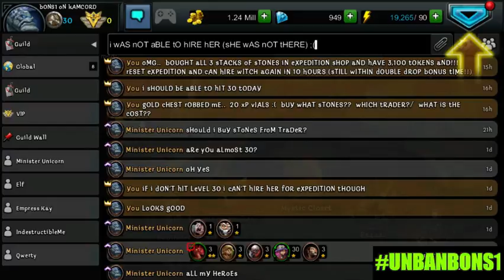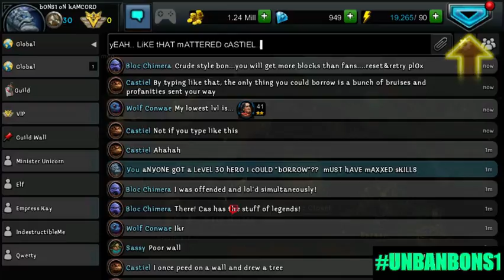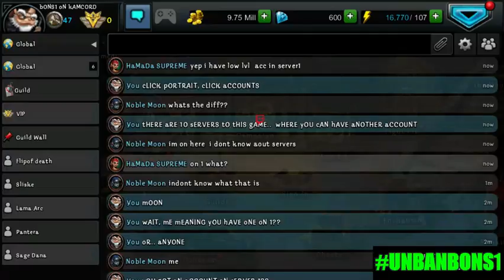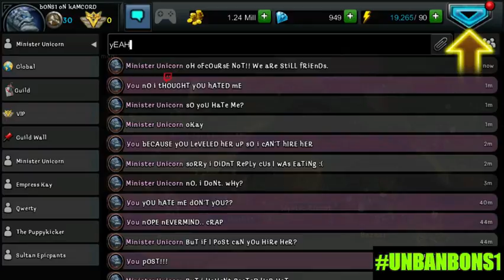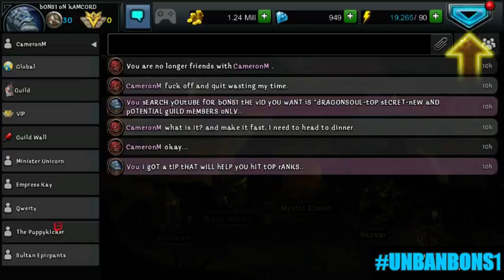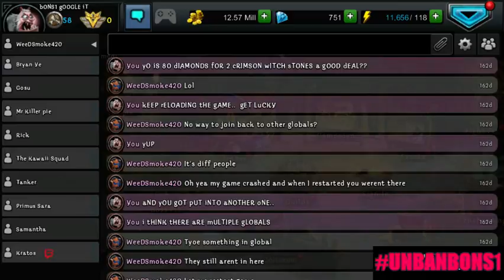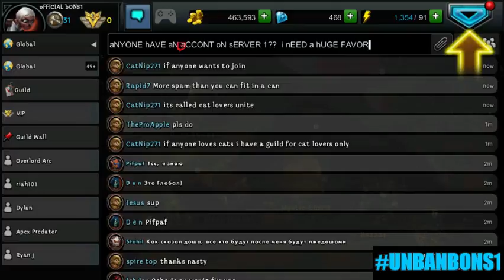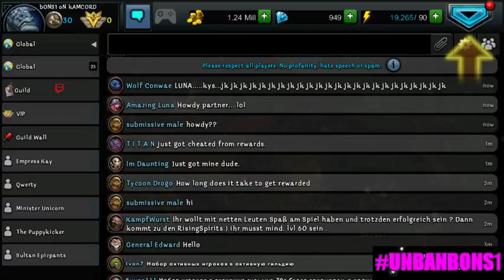sOME dRAGONsOUL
gAMEdUCK: bONS1